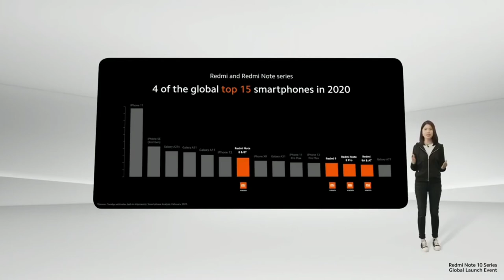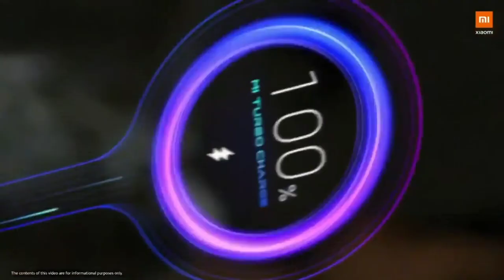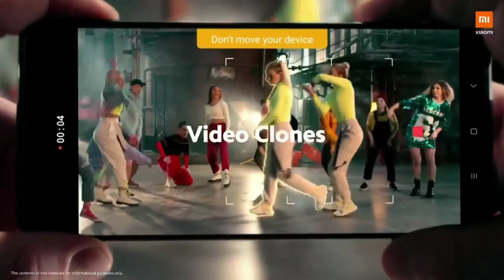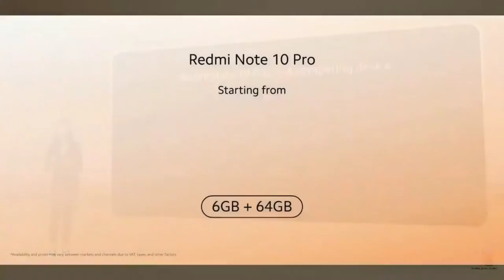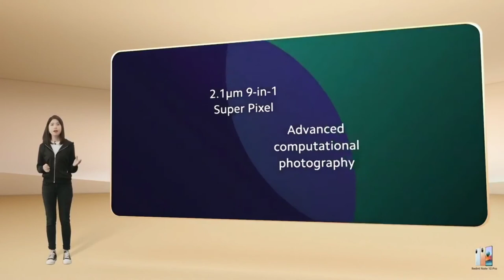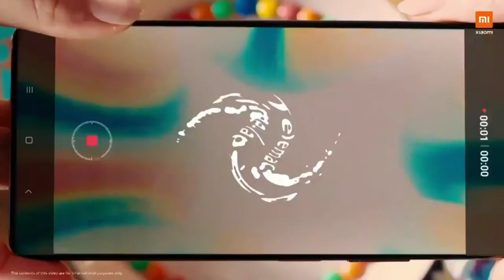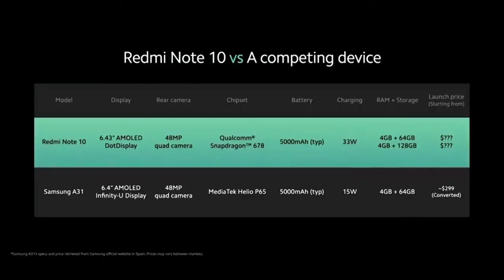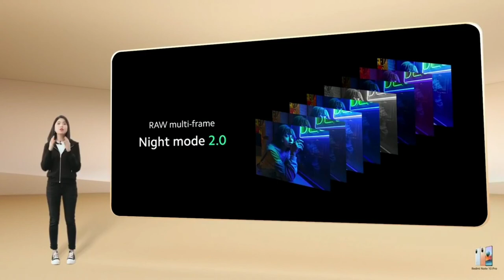mi note 10 pro max @ mi note 10 pro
Redmi Note 10 Pro Max Specification

Body: 164.5×76.15×8.1mm; 192g

Display: 6.67-inch (1080 × 2400 pixels) Full HD+ 20:9 AMOLED screen with 120Hz refresh rate, HDR10+, up to 1200 nits brightness, 100% DCI-P3 color gamut, Corning Gorilla Glass 5 protection

Chipset: Snapdragon 732G (8nm)

CPU: Octa Core (2.3GHz Dual + 1.8GHz Hexa Kryo 470 CPUs)

GPU: Adreno 618 GPU

RAM: 6/8GB LPDDR4X RAM

ROM: 64/128GB (UFS 2.2); expandable memory up to 512GB with microSD

OS: Android 11 with MIUI 12, upgradable to MIUI 12.5

SIM: Dual SIM (nano + nano + microSD)

Back Camera: 108MP primary lens (Samsung HM2 sensor), 8MP ultra-wide sensor, 2MP depth sensor, 5MP tele macro camera

Front Camera: 16MP front-facing camera

Others: Side-mounted fingerprint sensor, IR sensor, 3.5mm audio jack, Stereo speakers, Hi-Res audio, Dual 4G VoLTE, Wi-Fi 802.11 ac (2.4GHz + 5GHz), Bluetooth 5.0, GPS/GLONASS/Beidou, USB Type-C

Redmi Note 10 Pro Max Price in Nepal & Availability

Redmi Note 10 Pro Max price in India starts at INR 18,999 for the 6/128GB variant. Its first sale in India will be on March 18th from Mi.com, Amazon.in, Mi Home, and Xiaomi retail partners. We expect the starting price of the Redmi Note 10 Pro Max in Nepal to be around NPR 33,999 when it launches later on.

Redmi Note 10 Pro MaxPrice in IndiaPrice in Nepal (Expected)6/64GBINR 18,999NPR 33,9996/128GBINR 19,999NPR 35,9998/128GBINR 21,999NPR 38,999